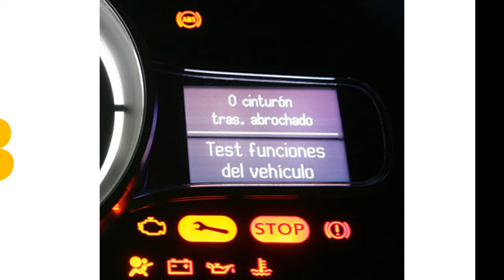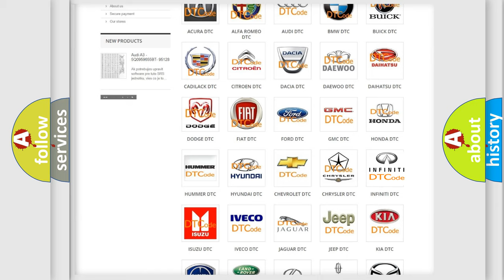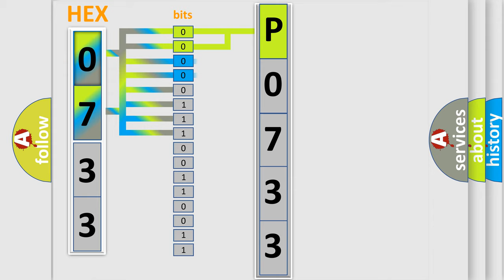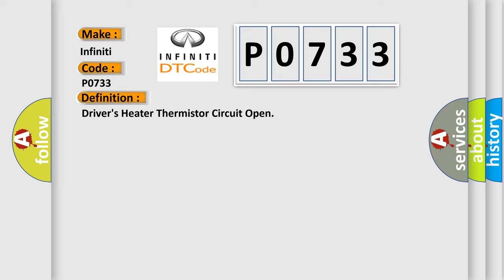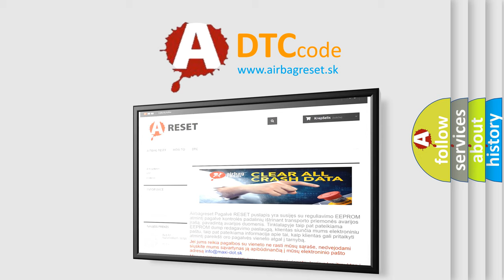DTC Infiniti P0733 Short Explanation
Contents:
0:21 Basic DTC analysis according to OBD2 protocol standard.
1:48 Insight into programming
2:58 A diagnostically understandable description of the Diagnostic Trouble Code
3:05 Basic error definition

Make:
Infiniti
Code:
P0733
Definition:
Drivers Heater Thermistor Circuit Open
Description:
NOTE: The seat heater control unit does not turn on the seat heater until the seat core temperature is 85 degrees or less.Make sure the seat core temperature is below 85 degrees before troubleshooting.
Cause:
 Loose or poor connections between the seat heater control unit and the drivers seat heater Faulty seat heater control unit Open or high resistance in the wire between seat heater control unit and drivers seat heater